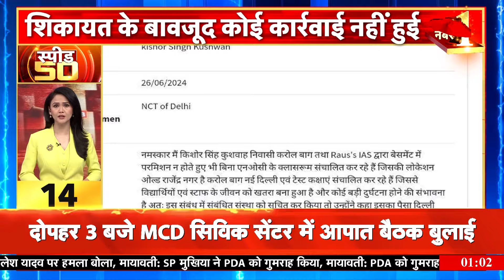Top Headlines : देश विदेश की 50 बड़ी खबरें | Top 50 News | Non Stop Superfast | Speed News | News 18